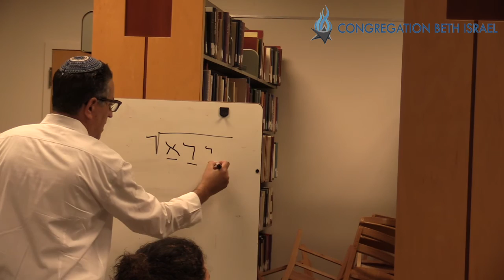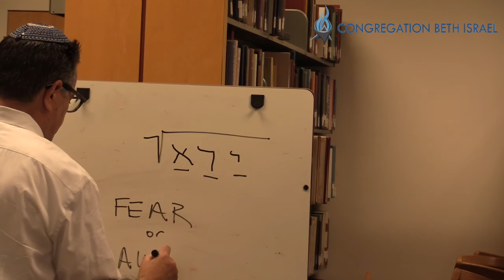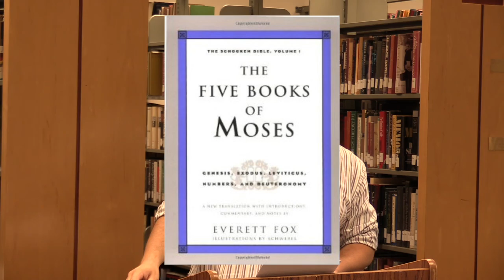High Holy Days Workshop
ABOUT BETH ISRAEL
Congregation Beth Israel is a Reform Jewish congregation located in Scottsdale, Arizona. At Congregation Beth Israel we strive to create a “Kehilah Kedoshah – A Sacred Community” for all our members and guests. We do this by instilling a sense of our core Jewish values of prayer, learning and righteous deeds in our programs and services. Our members are considered part of our extended family sharing together in spirit and friendship.